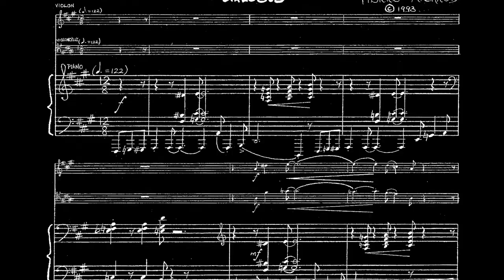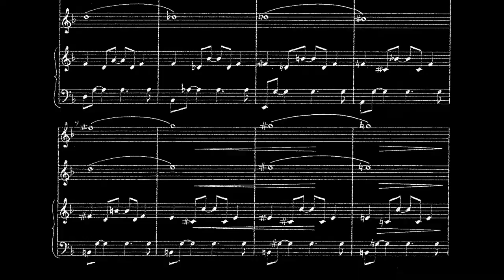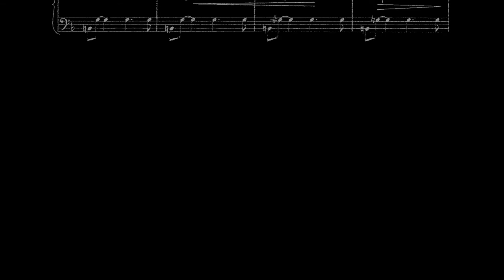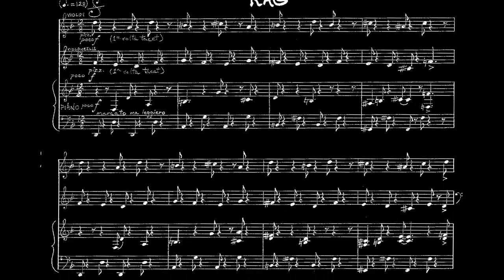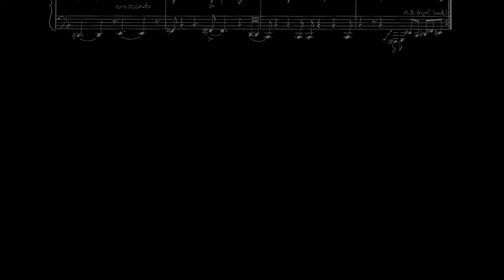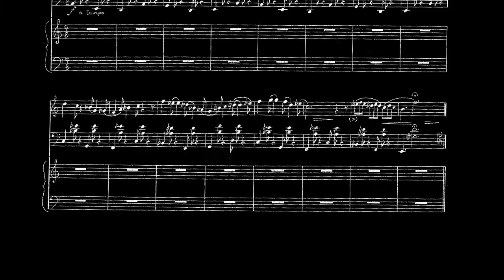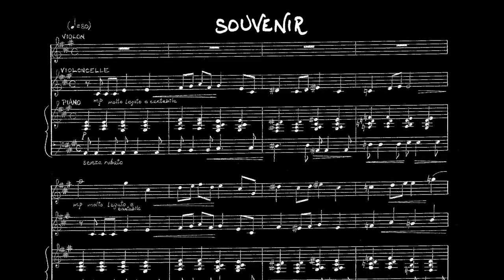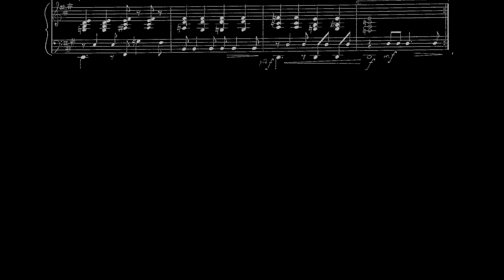AGENDA (Trio) Pierre Michaud (audio)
1. Dialogue       2  Aquanotes 2:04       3  Rag 4:45
              4  Valse 6:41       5  Souvenir 8:42
Violon : Gilles Michaud - Violoncelle, piano, composition : Pierre Michaud
Original piano recording with acoustic Yamaha Grand Piano (courtesy of Le Travers, Brussels).

Montage vidéo : Kevin Binnemans et Pierre Michaud